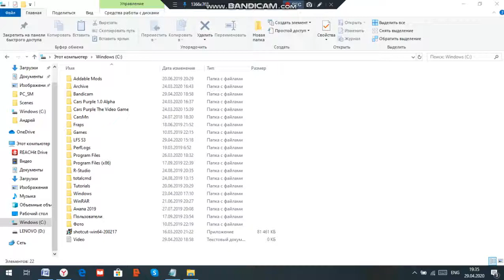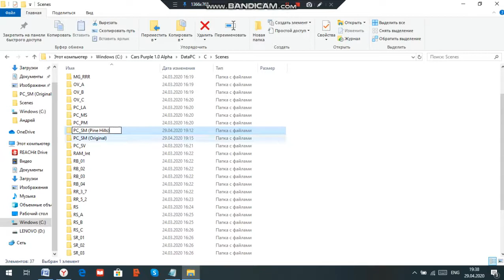Tutorial: How to use Pine Hills in Cars Purple Edition 1.0 Alpha version. (Read Description).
It's Tutorial for new version of Cars Purple, how to use Pine Hills Speedway.